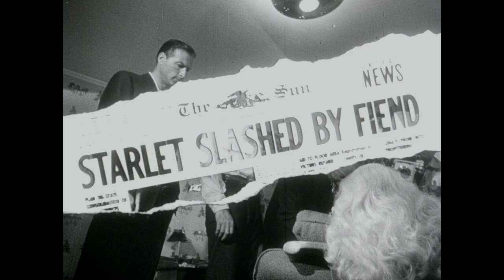The Girl in Black Stockings (1957) ORIGINAL TRAILER [HD 1080p]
The original trailer in high definition of The Girl in Black Stockings directed by Howard W. Koch and starring Lex Barker, Anne Bancroft, Mamie Van Doren and Ron Randell.

AKA:

A Garota das Meias Pretas
Black Stockings
Das Mädchen mit den schwarzen Strümpfen
Fata cu ciorapi negri
Fbi squadra omicidi
La mujer de las medias negras
O satanas me tis mavres kaltses
Siyah Çorapli Kadin
Wanton Murder